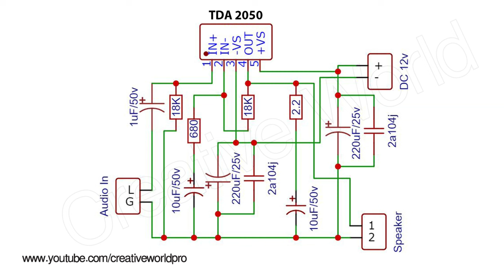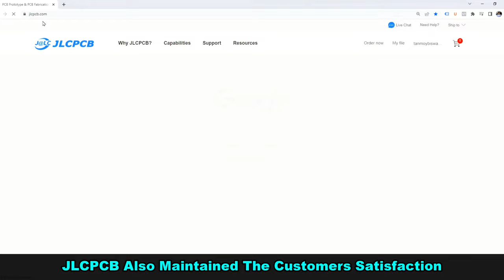TDA2030 VS TDA2050 - Amplifier Sound Test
In this video we make a experiment between TDA2030 and TDA2050 sound IC. We test the sound quality of this sound IC make amplifier circuit.

📌  The main difference between these sound IC is that, tda2050 can take a bit higher voltage and that should be maximum 2*25v (DC) . We recommend to use 2*18v (DC).

These all are Class - AB amplifier circuit.
To make these amplifier circuit we use only DC-12v power supply.
These both are very powerful and professional sound IC.

📌 TDA2050 make amplifier circuit circuit diagram at - 1:31

I'm very professional with my business. Some experiments and ideas can be dangerous. You should not take risks and damage yourself and the environment.

Warning :
This project is for education and demonstration purposes only. Some ideas present jeopardy and risk. For that, you should be understood before attempting.